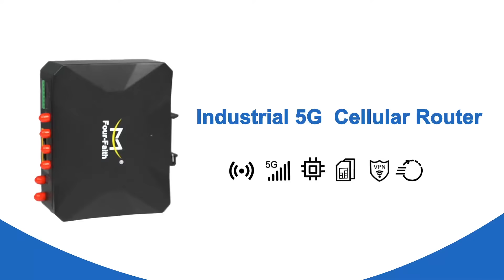The Connectivity Revolution is Here!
Join us for an exclusive first look at the F-NR120 5G Industrial Router. Get a sneak peek at the future of industrial connectivity now.